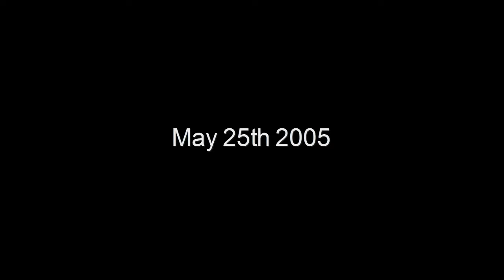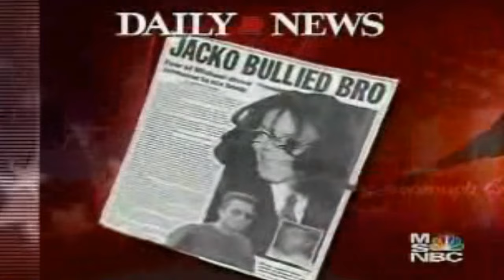Diane Dimond clips part 3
Part 3 (last one) of the footage of Diane Dimond during the Michael Jackson trial 2005.  I've uploaded these videos especially for a group of fans who are researching Diane Dimond in order to have evidence of her lying, bashing or just being biased. So watch at your own risk :)!